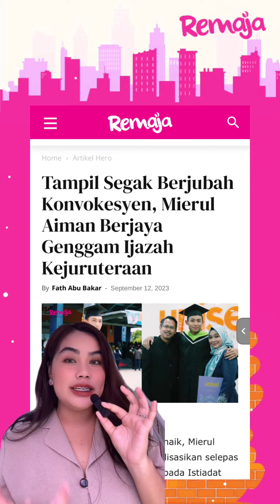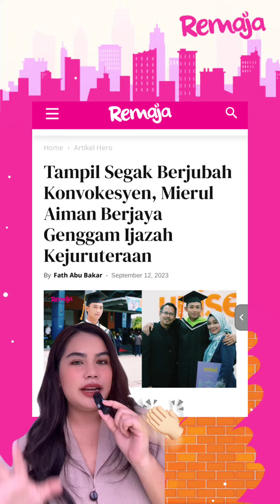Tampil Segak Berjubah Konvokesyen, Mierul Aiman Berjaya Genggam Ijazah Kejuruteraan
"Selepas lima tahun, Alhamdulillah ia perjalanan yang sangat panjang dan 'liar', pelbagai ujian, cabaran, senyuman segalanya tercapai melalui proses untuk menjadi pelajar." Tahniah Mierul! 👏🏻🫡

Sekadar informasi, Mierul menceburi industri hiburan setelah dinobatkan sebagai juara Hero Remaja 2021 dan menjadi sebutan ramai apabila memegang watak utama dalam drama bersiri Projek: High Council.